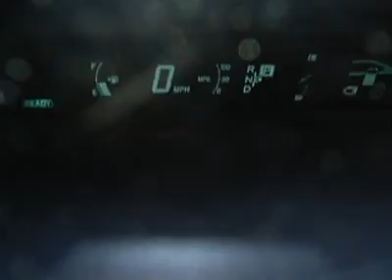2011 Toyota Prius BJC863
2011 TOYOTA PRIUS Laconia, NH
Stock

Save THOUSANDS with our Owner's Advantage Rewards Program on all New and Used Vehicles.